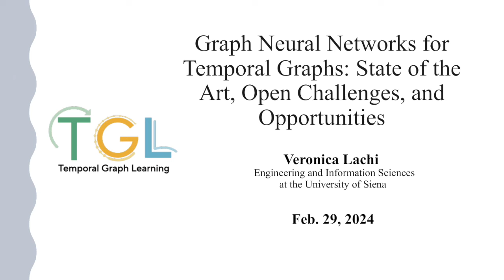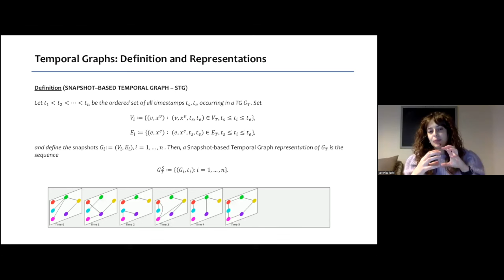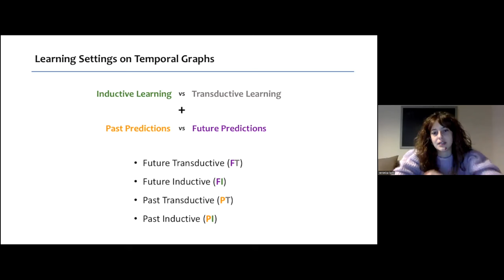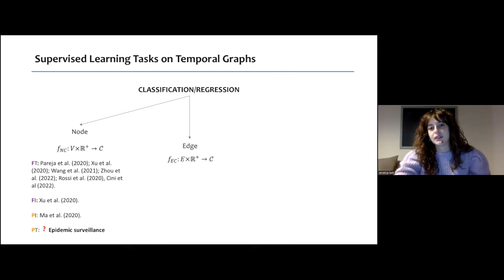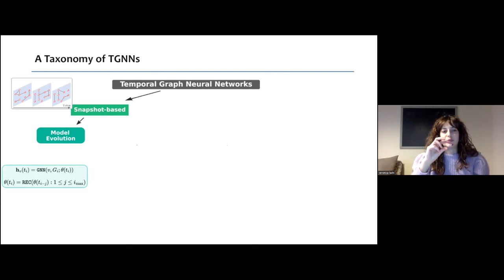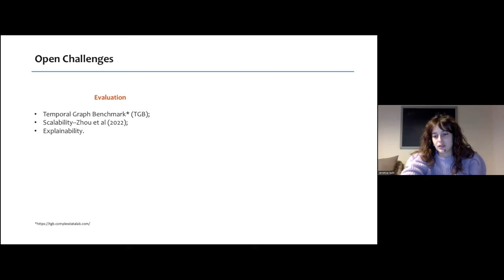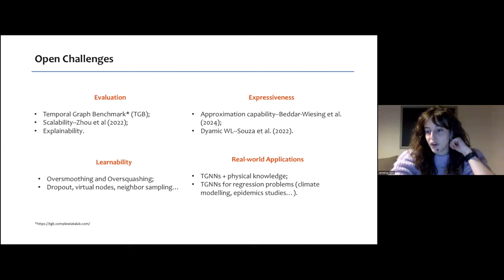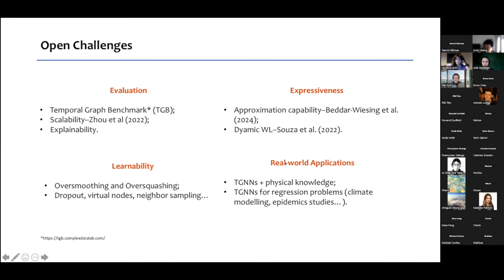Graph Neural Networks for Temporal Graphs: State of the Art, Open Challenges, and Opportunities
Temporal Graph Learning Reading Group
Paper: "Graph Neural Networks for Temporal Graphs: State of the Art, Open Challenges, and Opportunities"
Speaker: Veronica Lachi